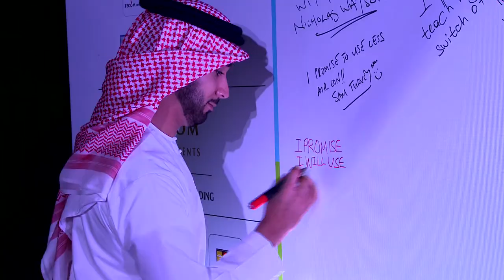EARTH HOUR 2013 Interview with Dubai Knowledge village Director Of Operations Mr. Ibrahim Jamel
An interview with Mr. Ibrahim Hamel for the Earth Hour 2013 celebration in Dubai-UAE